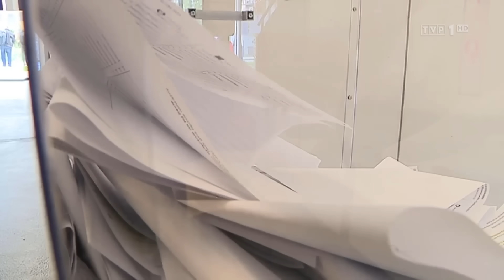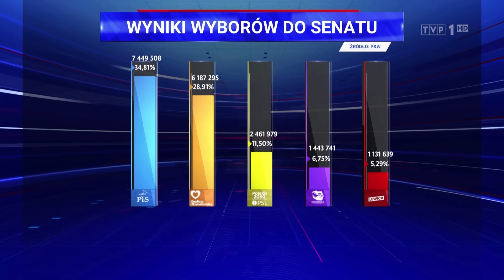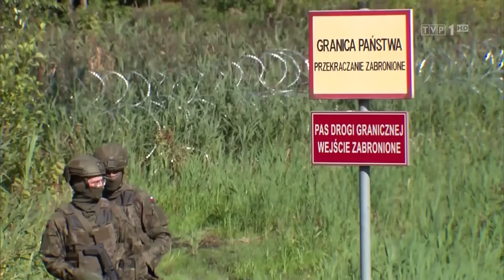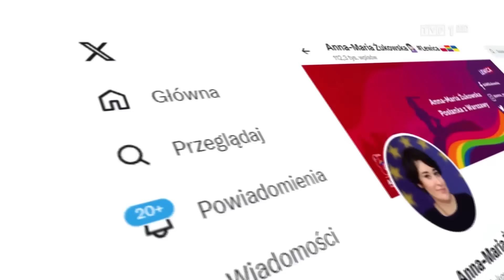To PiS Stworzy RZĄD?!? według TVP tak XD | XDmości 66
źródło:

TVN fakty
Wydarzenia Polsat
Wiadomości TVP